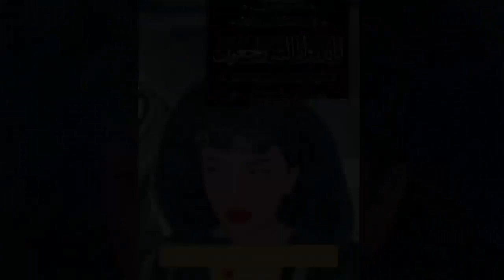عــااجل : مـاتت النجمه السعودية ساز القحطاني ولكـن ما اكتشفه اهلها بعد وفاتـها صدمهم اكثر من رحيلها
عاجل سبب وفاة ساز المشهورة السعودية ساز القحطاني هل حادث سير أم مرض عُضال ساز المشهوره
سبب وفاة ساز القحطاني
حقيقة وفاة ساز القحطاني
تفاصيل وفاة ساز القحطانياللحظات الأخيره وسبب الوفاة الحقيقي لنجمة السعودية ساز القحطاني وسط حزن كبير لأسرتها وكل متابعيهااليوم بتكلم عن فيديو  حيث تداول رواد منصات التواصل الاجتماعي في تويتر خلال الساعات القليلة الماضية اليوم الأربعاء عن وفاة مشهورة السناب شات بالسعودية ساز المشهورة المعروفة باسم ساز القحطاني عن عمر يناهز 22 عاما.
وقد تصدر وسم وفاة ساز المشهورة ، وكذلك ساز القحطاني في جميع محركات البحث اليوم وخصوصاً في تويتر السعودية وسط تساؤل كثير من المتابعين عن صحة هذا الخبر، وننشر لكم في موقع أخبارنا حقيقة هذا الخبر من عدمه.
وفاة ساز القحطاني
كشفت وسائل اعلام مختلفة وحسابات تويتر شهيرة أن أنباء وسبب وفاة ساز القحطاني المشهورة إثر تعرضها لحادث سير
وفاة_ساز_القحطانيلحظه وفاه مشهوره سناب شات ساز القحطاني/سبب وفاه ساز القحطاني/اخر فيديو ساز القحطاني/اخر كلماتها💔😰

وفاة مشهوره سناب شات ساز القحطاني بطريق العروبه - الرياض

وفاة ساز القحطاني المشهورة السعودية وآخر سناباتها.. سبب وتفاصيل وفاة مشهورة سناب ساز القحطاني